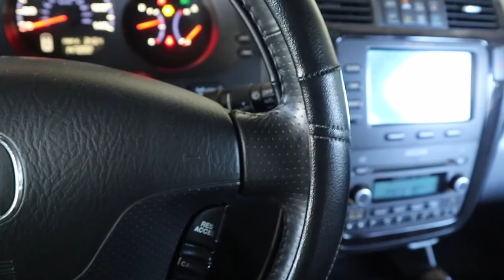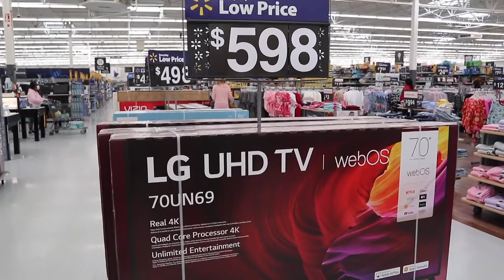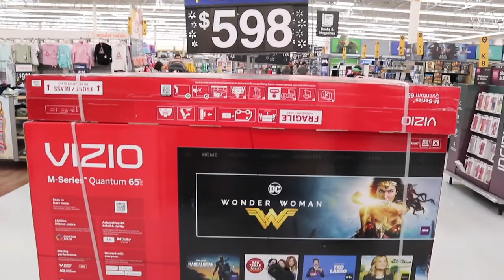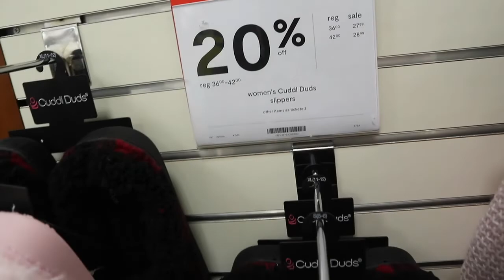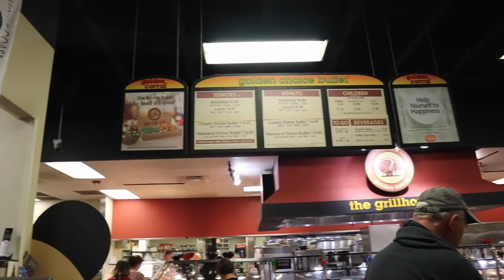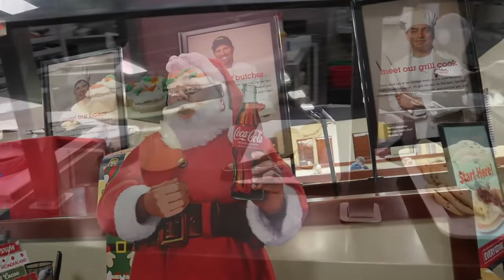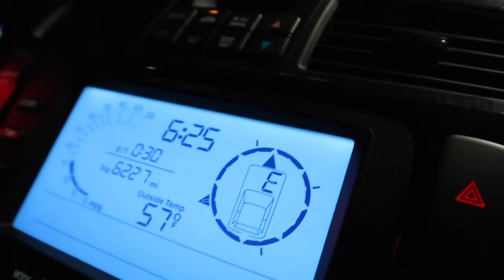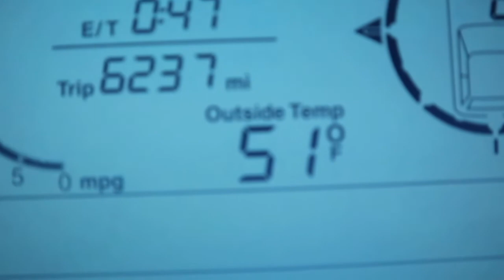Spend ALL DAY Out With Us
Spend ALL DAY Out Shopping With Us & Eating At Golden Corral 😋 🍽 Shopping GoldenCorral Double Days Family

🔴  Shop The Tech 🔴
→Camera I Use